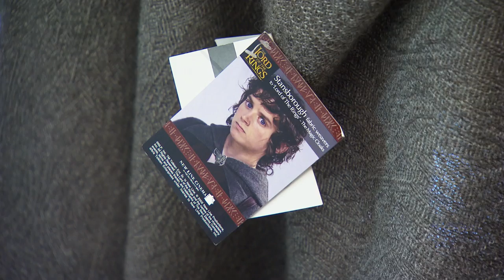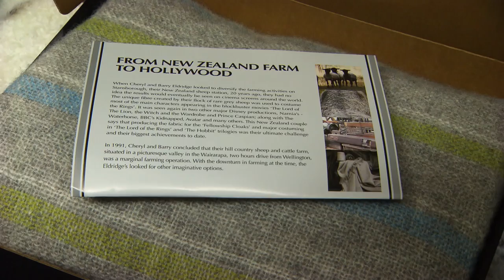Wool Textiles for Film and Fashion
Stansborough Textiles produce wool from their own Gotland Pelt Sheep for film and fashion